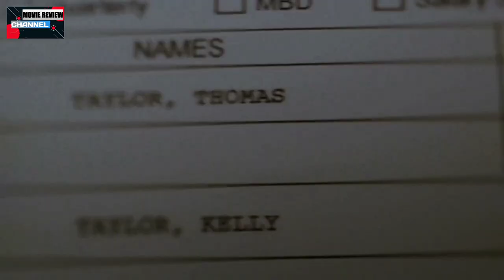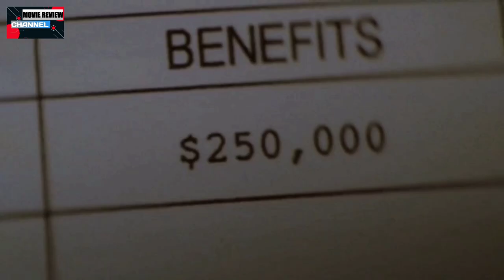Burning Bright Hollywood Movie Explained In Bangla Movie Review Channel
Burning Bright Hollywood Movie Explained In Bangla তে দেখুন একটা ক্ষুধার্ত বাঘকে নিয়ে দু ভাই বোন যখন বাড়ির ভেতরে আটকে যায় তখন তাদের সাথে কি হয় Keep Watching Movie Review Channel.

THANKS